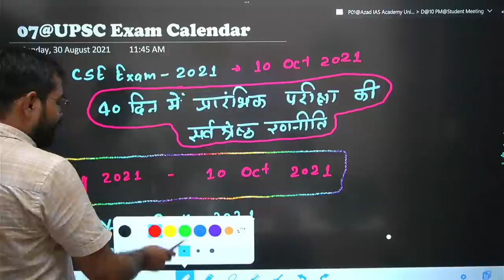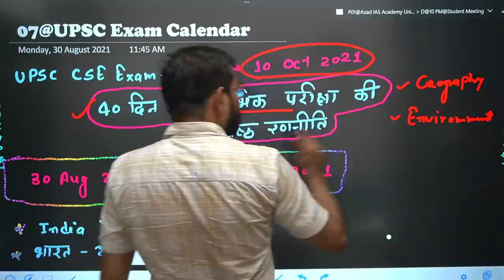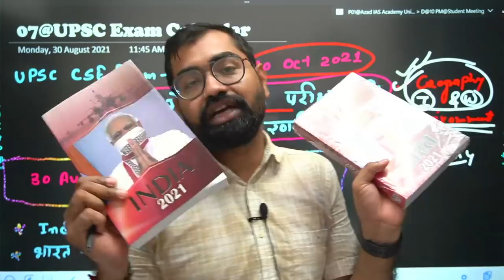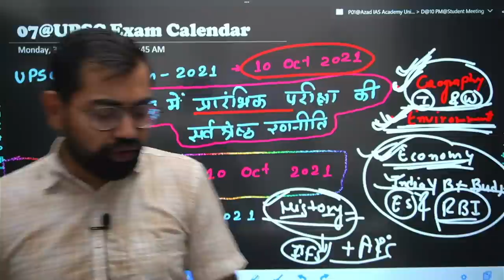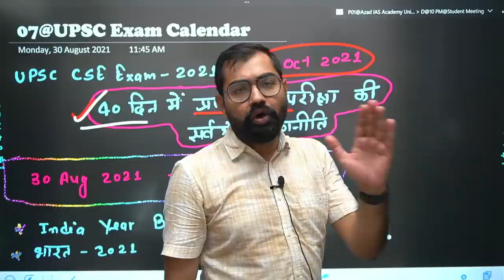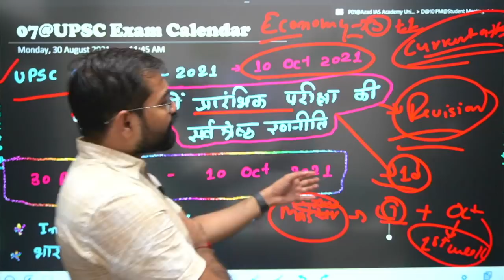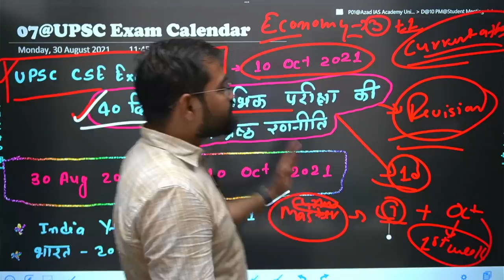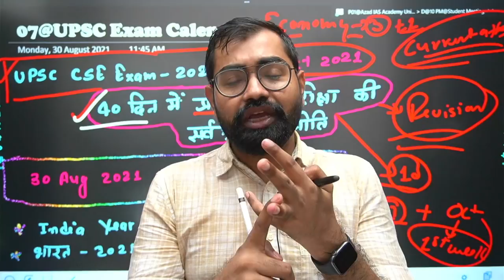IAS Preliminary Exam 2021 40 दिनों में तैयारी की व्यापक रणनीति || युद्ध स्तर पर तैयारी प्रारंभ कीजिए